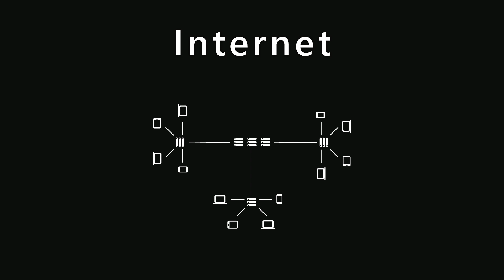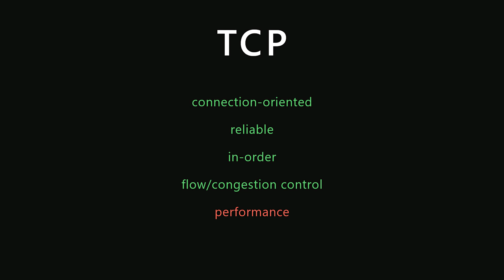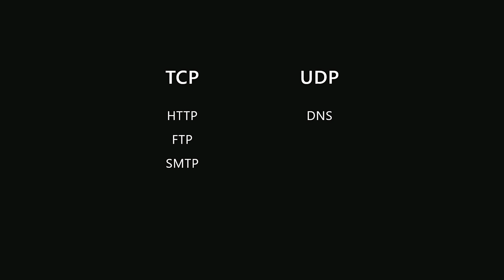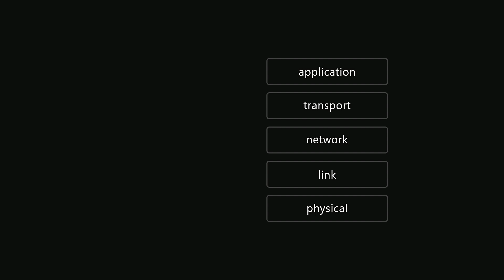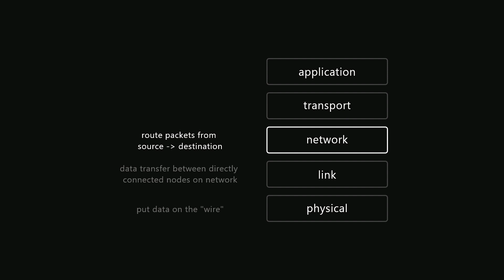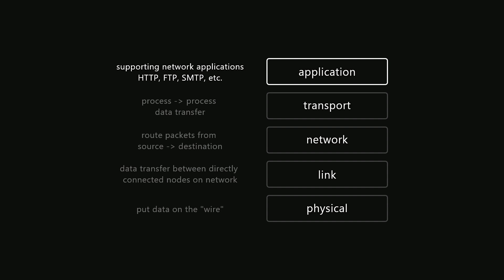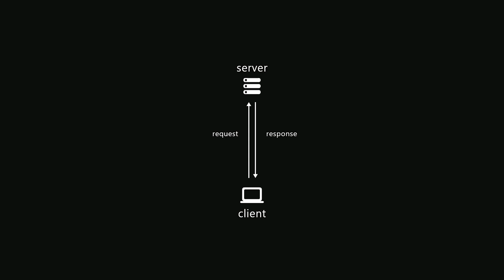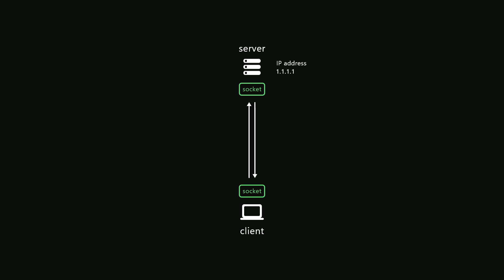Introduction to Networking | Unity + Mirror Multiplayer Tutorials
In this video, we cover the fundamentals of networking relevant to multiplayer game development in Unity using Mirror. You can visit the first part of the Unity + Mirror Multiplayer Tutorial series below.

Introduction: 00:00
Internet: 00:17
TCP: 01:01
UDP: 02:07
TCP vs. UDP: 02:55
Protocol Layers: 04:20
Client/Server Model: 07:00
Sockets: 07:23
Outro: 08:48